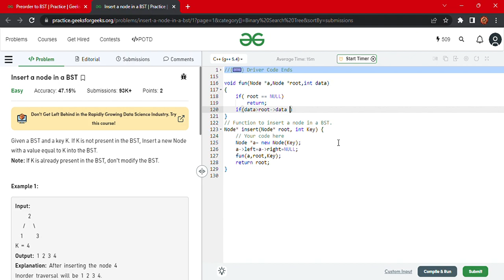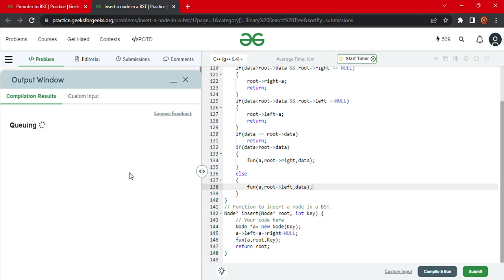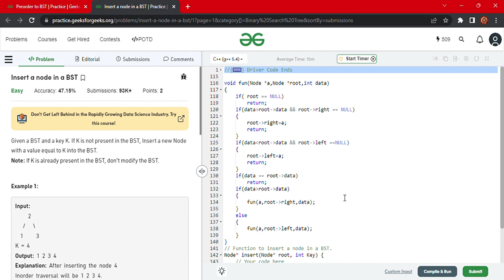Insert a node in a BST Practice Using Recursion